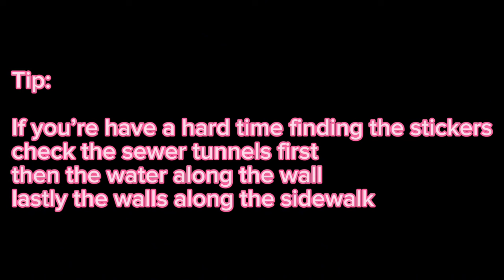All Sewer Clean Up Rat Locations | Zombie Event | Play Together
The last rat sticker had me looking for it for 10 minutes 😭 but I finally found it!

🎈Song : Daystar - Today's dessert /    • ✨샛별 - 오늘의 간식✨(Royalty ...